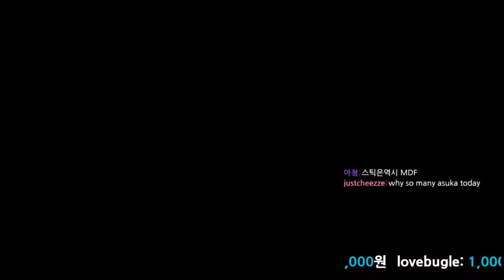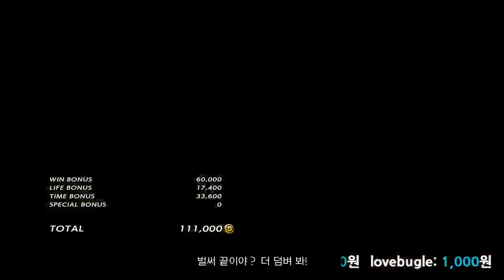[철권7]매크로야(화랑) vs 오케이&소담(아스카/샤오유)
화랑 초하드카운터 캐릭들을 잡고 떡상 ; ㅁ;!